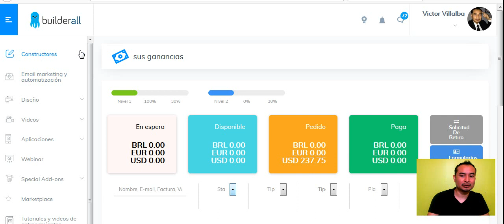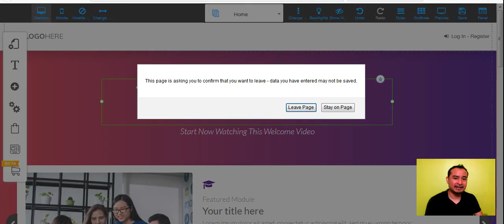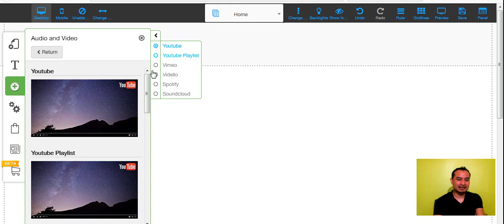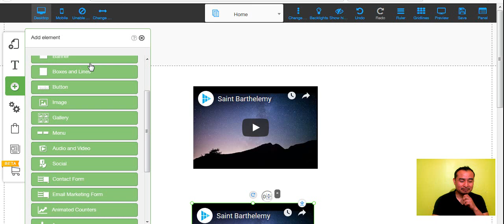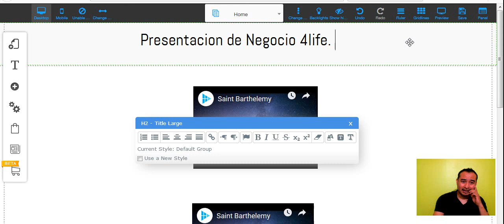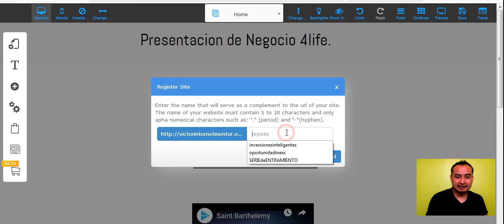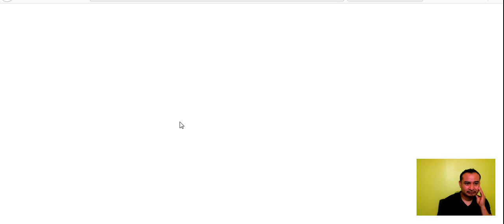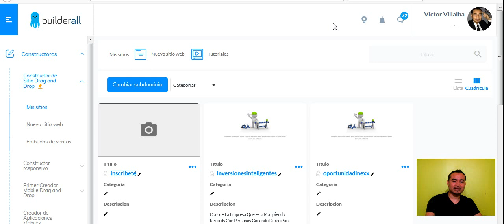Como Crear Una Pagina WEB-BuilderAll-#21-Victor Villalba.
Contactame directamente Via WhatsApp.